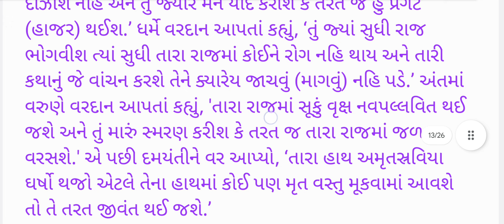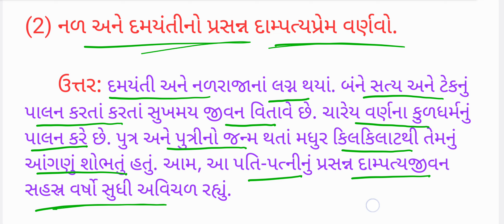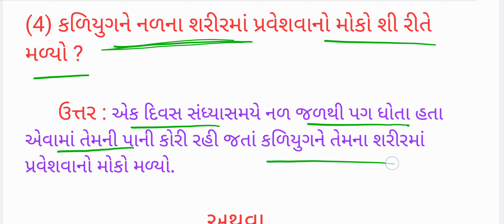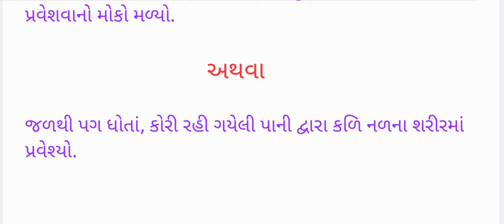📚 ધોરણ:-12, ગુજરાતી 📚 ||🔥 પાઠ:-3 દમયંતી સ્વયંવર🔥|| સ્વાધ્યાયના તમામ પ્રશ્નોનું સંપૂર્ણ સચોટ સોલ્યુશન